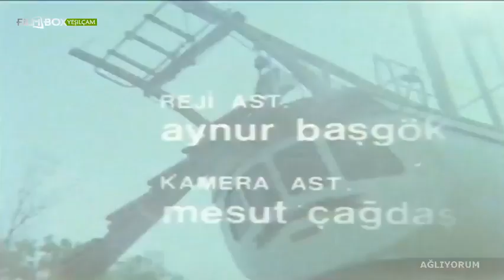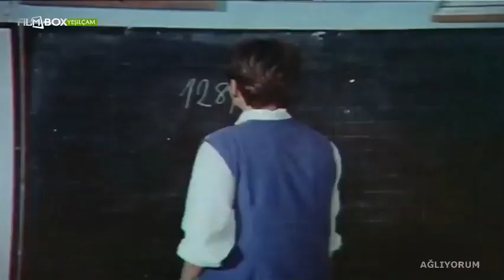Ağlıyorum (1988) HDTV| FULL HD